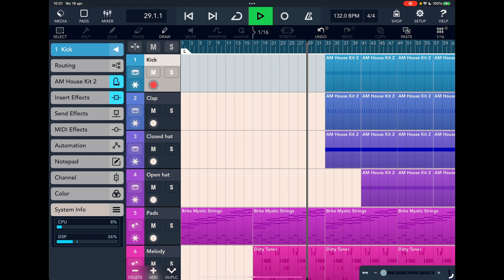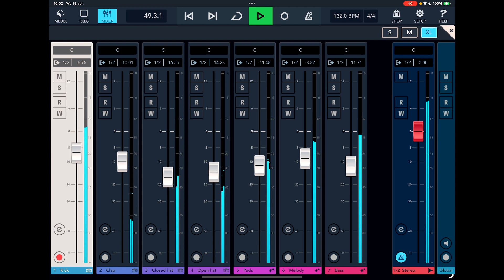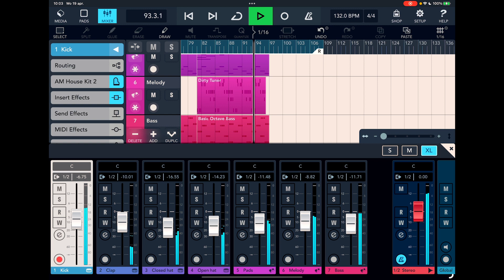Gigi D’agostino-L’amours Toujours cover made with Cubasis 3 on iPad Pro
Simple cover version of the famous dance hit from 2001 L’amours Toujours by Gigi D’agostino. It’s a simple sketch and made with Cubasis 3 on iPad Pro. Video is edited in DaVinci Resolve 18 on iPad Pro. Enjoy!!